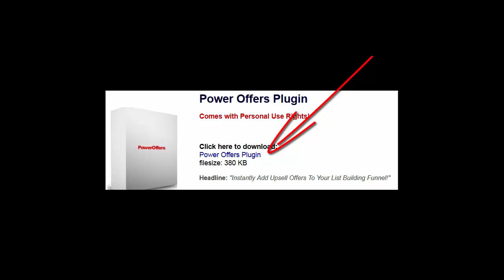Speedy List Building- 2 Step Optin Plugin (Access Link Included)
Speedy List Building- 2 Step Optin Plugin. Unlock The Power of 2 Step Opt-Ins To Get More Subscribers With Just 1 Click!